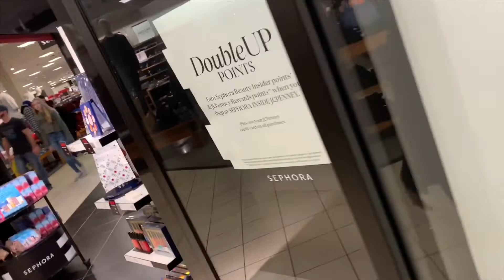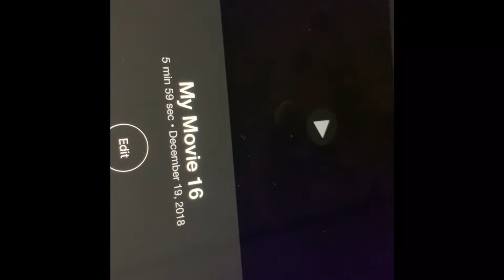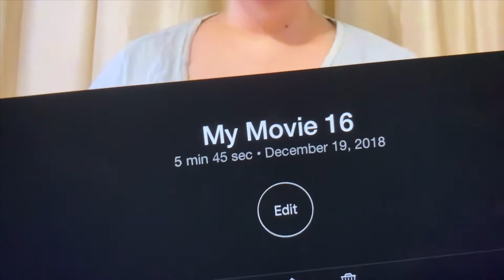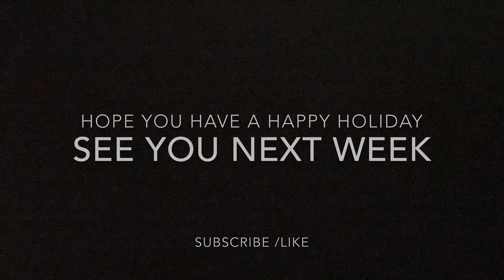Getting Ready For Christmas 🎄|Weekly Vlog 2 (12/16-22/18)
In this video:
I’m a potato 🥔

I go Christmas shopping and looking at Christmas lights

I go through a funk

My iPad game glitches

My package is lost then found

And my nephew is weird